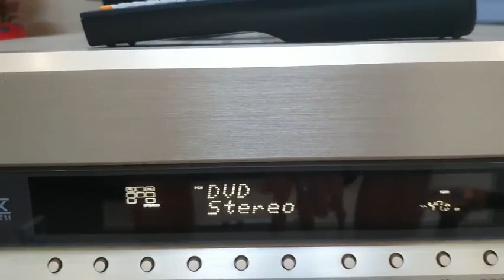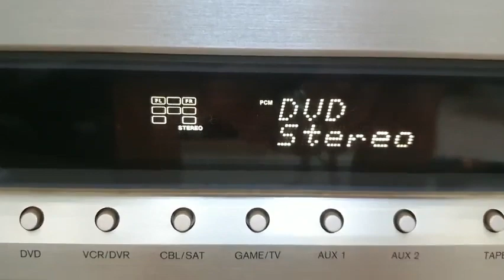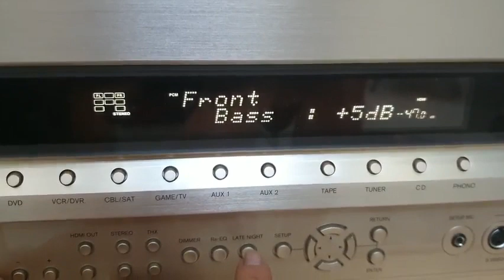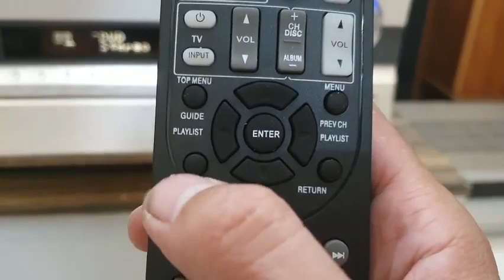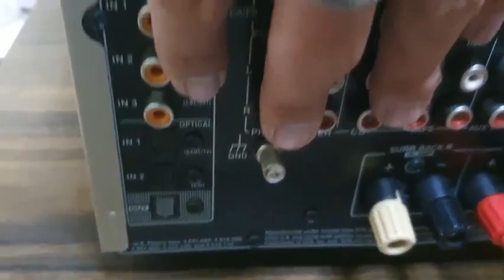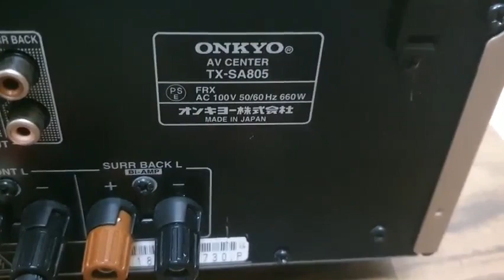Test amply Onkyo TX-SA805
Nặng lắm.. Bê đau lưng lắm.. 💪

📌 Onkyo TX-SA805

CS 660w.. 23kg
Made in JAPAN
Đầy đủ Optical - HDMI

Mời các Bác.. 😘

📌 Kênh âm thanh : Đặng Duy Audio

🏠 71 Cây Keo - Tam Phú - Thủ Đức - TPHCM